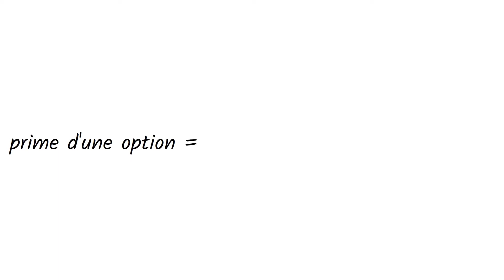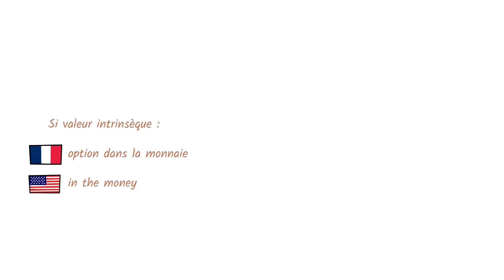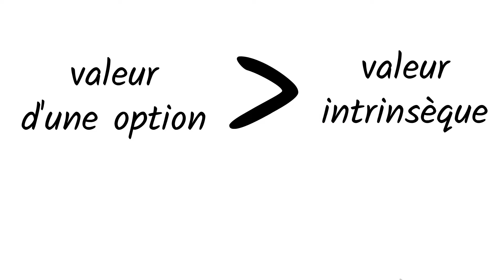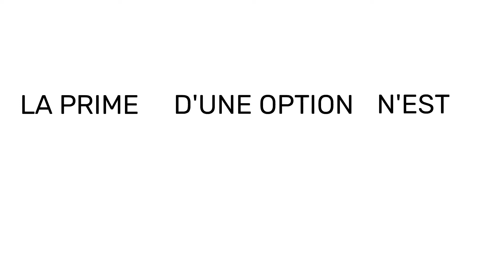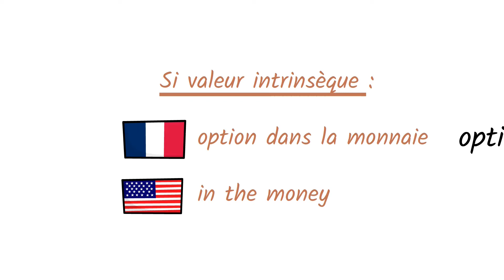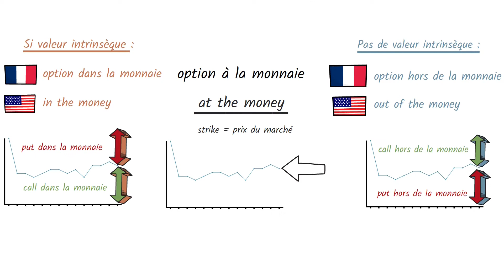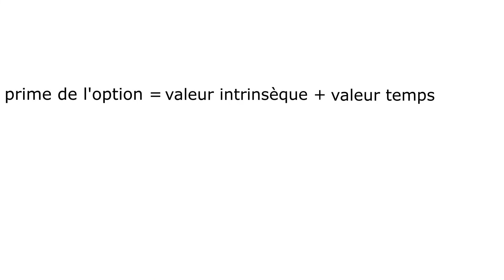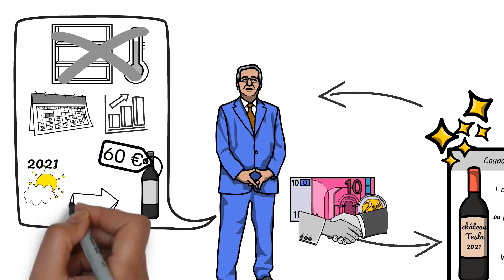2. Valeur d'une option : valeur intrinsèque et ⌛ valeur temps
Quelle est la valeur d'une option ?
Combien vaut une option ?
Qu'est-ce que la prime d'une option ?
Que sont la valeur intrinsèque et la valeur temps ?
Pourquoi la valeur temps d'une option est si importante ?

En suivant l'ensemble de cette vidéo, vous allez comprendre de quoi est constituée la valeur d'une option, et comment elle s'évalue.
Vous saurez ce que sont la valeur intrinsèque, et la valeur temps, deux composants de la prime d'une option.
Vous pourrez alors passer à l'étape suivante, et gagner sur les marchés en mettant la valeur intrinsèque d'une option au service de votre portefeuille en cliquant ici :

Et vous pourrez aussi gagner grâce à la valeur temps d'une option, et aux merveilles qu'elle peut faire pour vos revenus :

🚀 Maintenant que vous savez de quoi se compose la valeur d'une option, apprenez pourquoi et comment elle varie. Cela aura une forte influence sur vos perforamnces d'investisseur options  :

                               ★ COMMENCEZ A GAGNER AVEC LES OPTIONS ★

Cliquez ici pour ouvrir un compte chez Interactive Brokers et obtenir jusqu'à 1000$ d'actions IBKR gratuitement :

📖Les différentes parties de ce cours sur la valeur d'une option :
00:00 LA PRIME D'UNE OPTION
00:49 LA VALEUR INTRINSÈQUE D'UNE OPTION
02:15 calcul de la valeur intrinsèque d'une option
05:30 option sans valeur intrinsèque
07:41 option dans la monnaie
08:17 option hors de la monnaie
08:57 option à la monnaie
10:08 LA VALEUR TEMPS D'UNE OPTION
10:50 option n'ayant que de la valeur temps
13:42 définition simplifiée de la valeur temps
15:16 calcul de la valeur temps d'une option

Par Gaël Deballe.

Avertissement d’usage :
Les informations contenues dans cette vidéo ne constituent pas un conseil en investissement, et ne doivent pas être interprétées comme un conseil en investissement.
Avant de sélectionner un investissement donné, faites vos recherches personnelles, ou adressez-vous à un conseiller agréé par l'Autorité des Marchés Financiers.